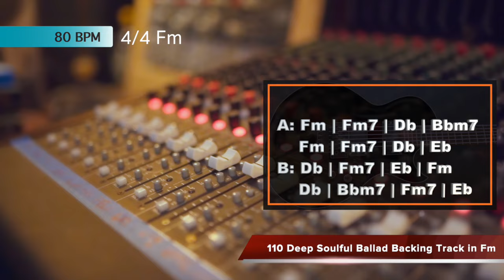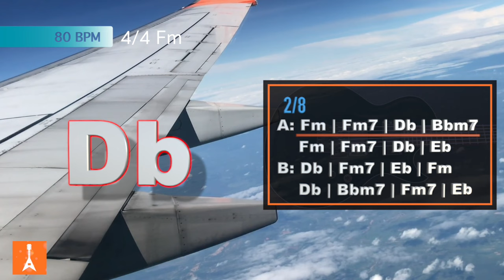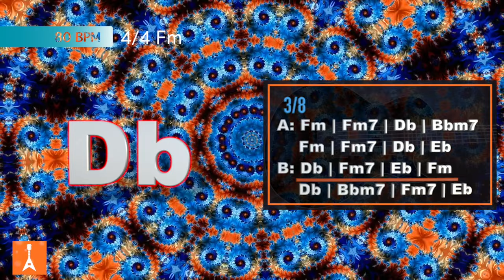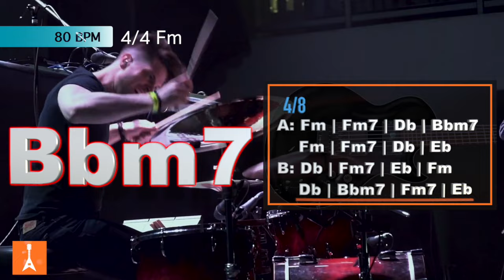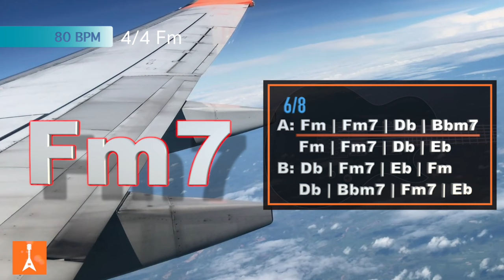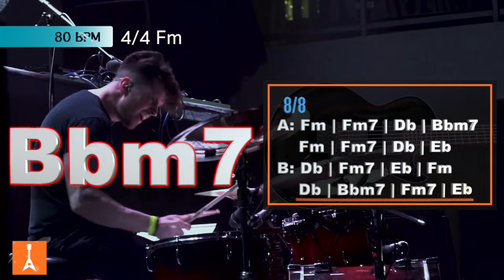110 Deep Soulful Ballad Backing Track in Fm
110 Deep Soulful Ballad Backing Track in Fm